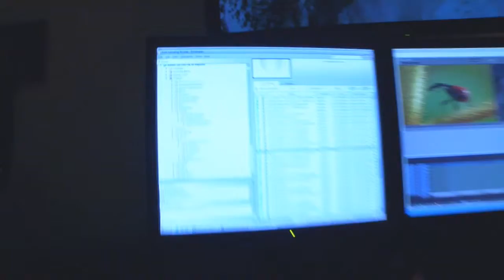Avid Discovery Channel Customer Story copy